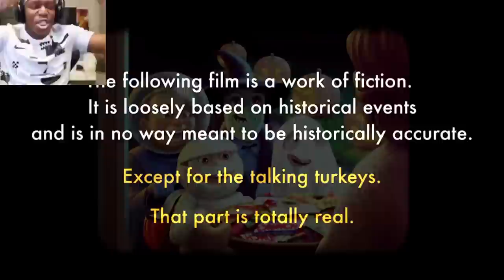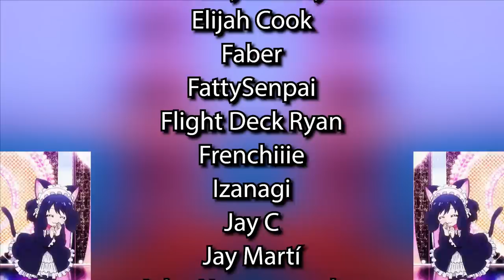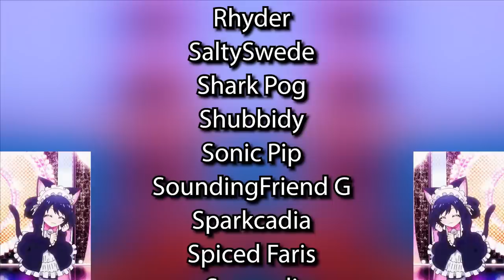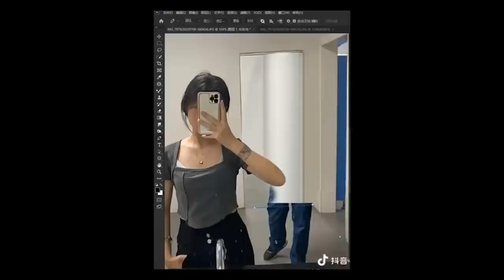Free Birds - Learning to Control Your C**KS!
We're going back in time to the first thanksgiving to get Turkeys off the menu.

TIMESTAMPS:
0:00 Intro
2:41 el review
12:38 outro stuff